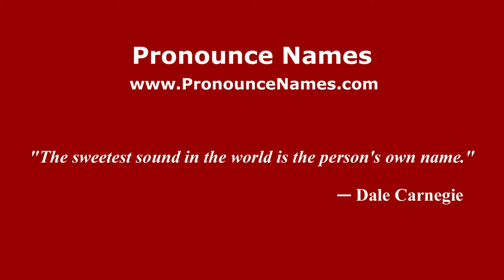How to pronounce Lamberto Zauli (Italian/Italy) - PronounceNames.com